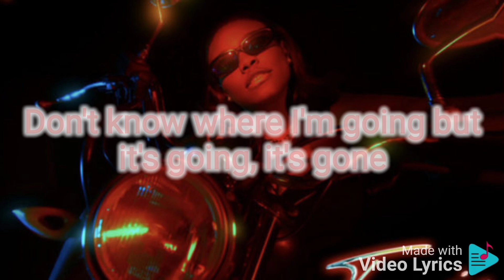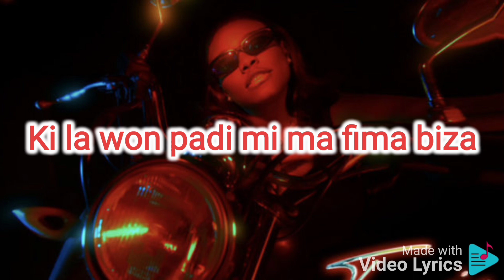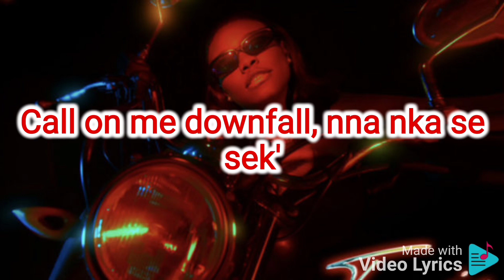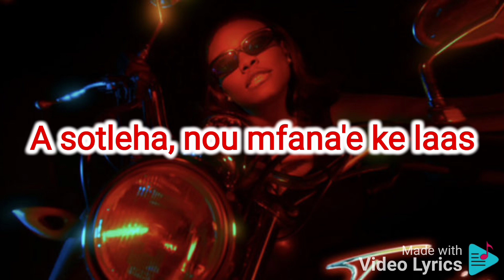maitama - teni ft mayorkun ft Costa titch ft ch'cco lyrics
one love